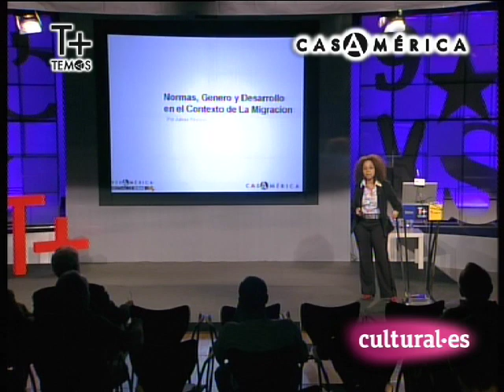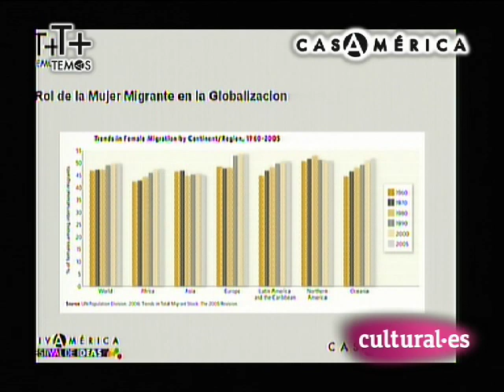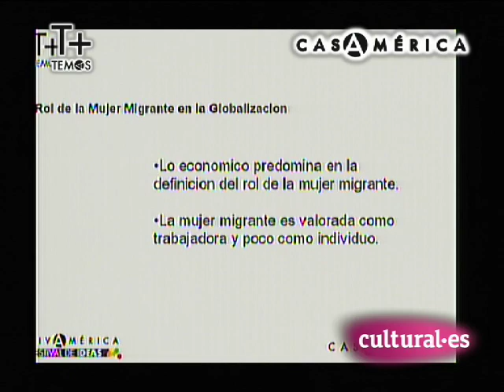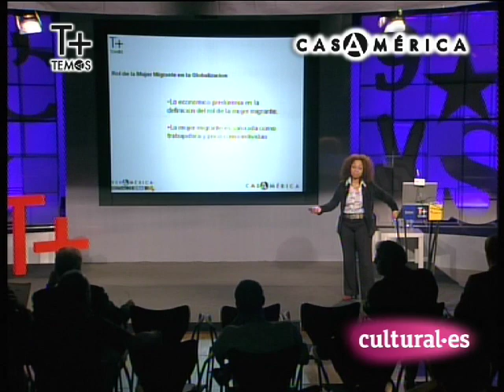1/3 Julissa Reynoso. "Derecho, desarrollo y la familia inmigrante"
En el contexto de la globalización, lo económico predomina en definir el rol de la mujer inmigrante. Las normas y leyes de inmigración muchas veces valoran a la mujer inmigrante como trabajadora y poco como individuo. Mas aun, los países que exportan migrantes dependen en las remesas de las migrantes para sostener sus economías. Esta dinámica económica representa una compleja realidad para la mujer migrante. La presentación se enfocara en como esta dinámica se manifiesta en el caso de inmigrantes Latinas en los EE.UU.